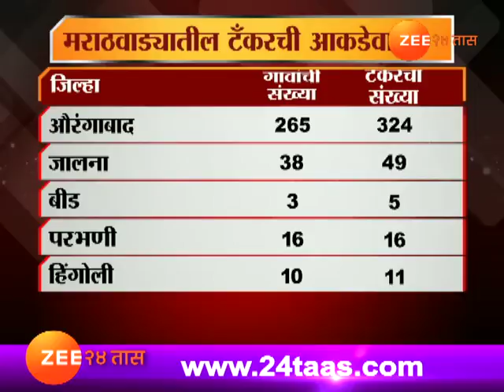मराठवाड्यातील पाणीसाठी खालावला; पाणीटंचाईचे संकेत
Marathwada Water Level Fall Down